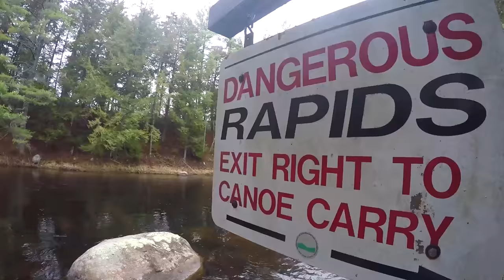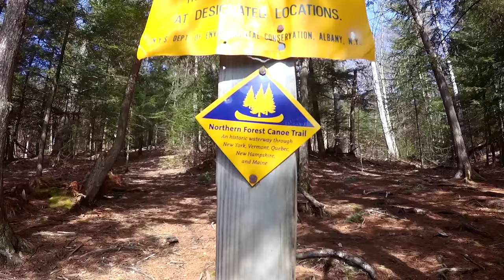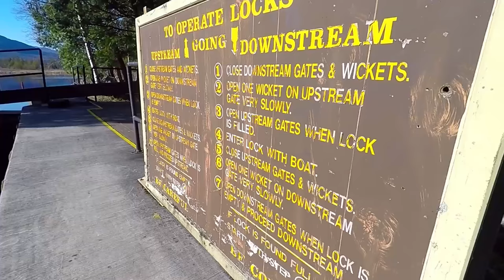100 Mile Canoe Fishing Adventure - Part 4 | Field Trips with Robert Field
Join me, Rex Del Rey, Ben Duchesney and Mark Vlaskamp as we journey 100 miles through the Northern Forest Canoe Trail in upstate New York. We'll face grueling portages, icy rapids, beaver dams and snow storms while catching big fish along the way.

In the fourth and final episode, we're still behind schedule. Day 7 begins with our final major portage, but our worst fear is realized when our portaging system suffers a serious setback. Then I make a critical mistake that costs us precious time, and we realize we aren't going to be leaving the Adirondacks on schedule.

What did you guys think about the series? I'm looking for feedback to decide if I should do more series like this one.

Thanks to our friends for their support, without which this expedition would not have been possible:

100 Mile Canoe Fishing Adventure - Part 4 | Field Trips with Robert Field